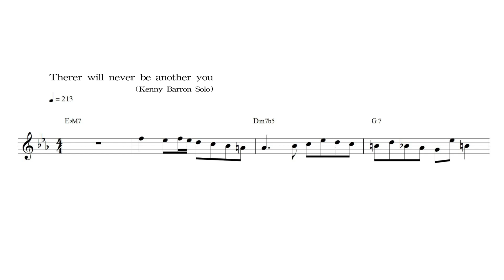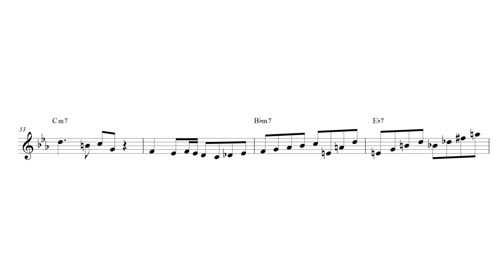2-5-1 재즈피아노 릭 저희가 다 찾아드립니다 (스윙편)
[영상설명]
지난번 즉흥연주 튜토리얼을 업로드하고 2-5-1 릭을 활용하는 방법에
대해서 설명해 드렸는데요, 아직 어떤 라인이 즉흥연주에 대입하기
좋은 라인인지에 대한 감각을 익히시지 못한 분들을 위해 앞으로
장르별로 사용하기 좋은 라인들을 다 찾아드릴 예정입니다
여러분은 연습만 하시면 됩니다

[영상악보 받는법]

아래 오픈 채팅방으로 악보명과 함께 인증해 주시면 악보 공유해드리고 있습니다

※ 공유기한 : 6월 8일 09:00 ~ 6월10일 18:00
※ 공유시간 : 월~금 (09:00~18:00)

4층 : MJ 재즈피아노 센터 (MJ Jazz Piano Academy)
3층 : MJ 실용음악학원 (MJ Music)